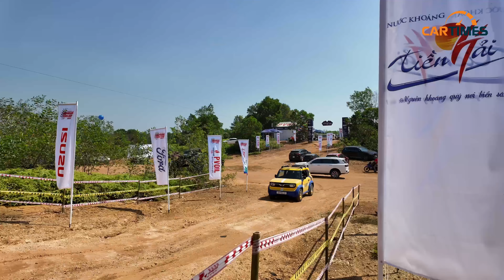Xem VinFast VF3 leo trèo khắp địa bàn giải đua VOC 2024 | CARTIMES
VOC 2024 diễn ra trong 3 ngày: 1-3/11/2024. Năm nay khán giả lên xem giải đua xe địa hình có nhiều vị trí đẹp và an toàn hơn. BTC cung cấp nhiều điểm bán hàng rất tiện, khu vực đua Gymkhana phía ngoài cung cấp cả bia 0 độ miễn phí. Anh em có thời gian sắp xếp lên xem nốt ngày mai nhé!